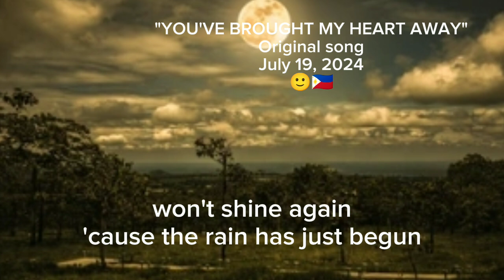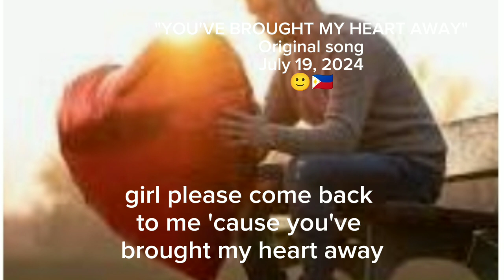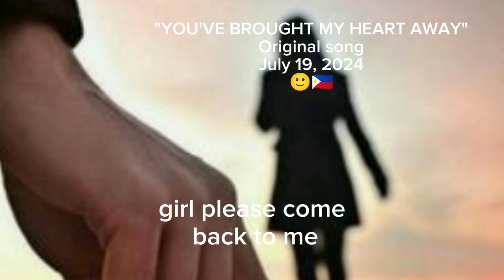"YOU'VE BROUGHT MY HEART AWAY" Original song - July 19, 2024💝🇵🇭